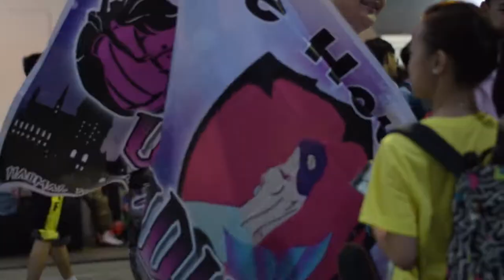T.I.P SHS INTRAMURALS 2018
T.I.P. Senior High School Intramurals 2018 Mystical Battle of the Wands

Song:
Don Diablo - People Say ft. Paije